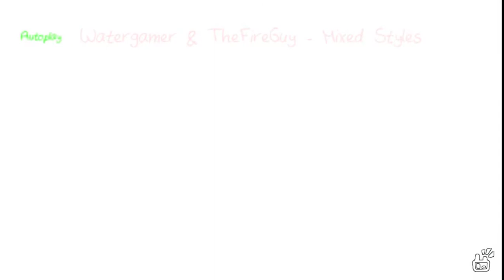ADOFAI: Mixed Styles by Watergamer6446 and TheFireGuy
A collaboration with my brother